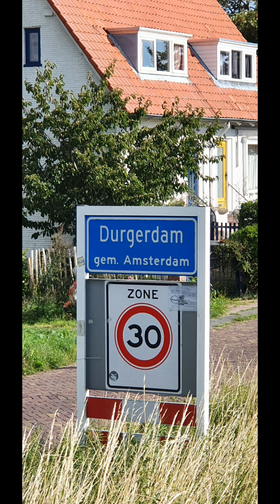Wandelen buiten de binnenstad van Amsterdam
Laatste 5 kilometers van etappe 1 en heel etappe 2 van Buiten de binnenstad van Amsterdam door Durgerdam, Ransdorp, Holysloot, Uitdam, Broek in Waterland en Zunderdorp